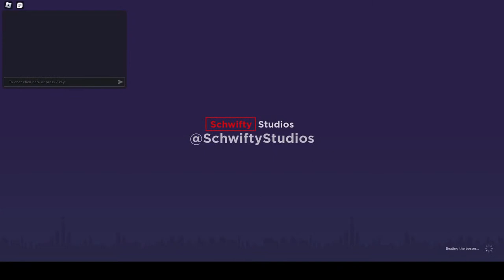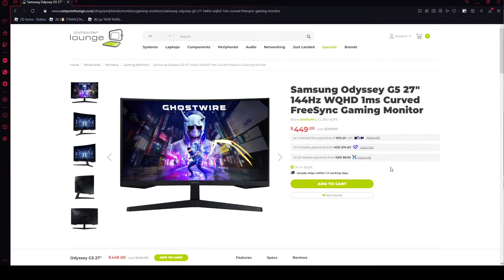ROBLOX Mad City With Viewers UNLIMITED SEMI TRUCKS!!